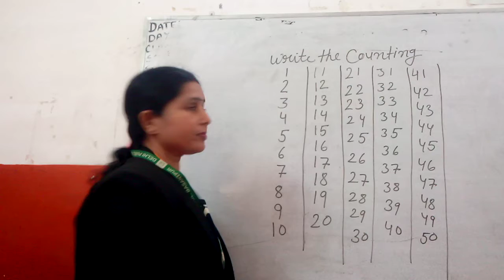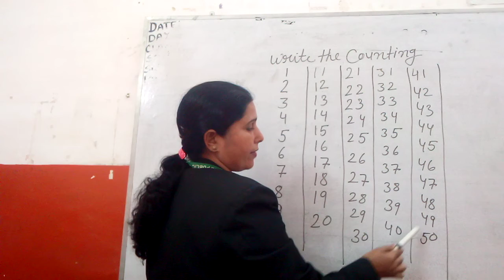Class play , sub - maths( counting)